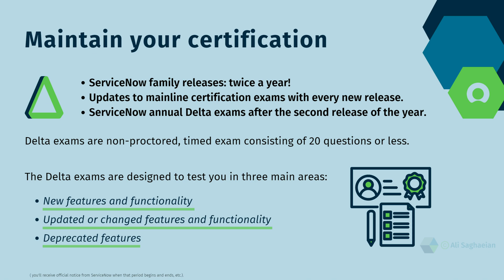Maintain your ServiceNow Certifications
This video explains how to maintain your ServiceNow mainline certification, such as the Certified System Administrator (CSA).

It also details the ServiceNow Delta exam and what you should expect to see in these annual exams.

Key moments:
0:00 | ServiceNow releases
0:19 | Updates to exams
0:32 | Delta exam requirements
0:51 | What to expect
1:05 | What Delta exams cover